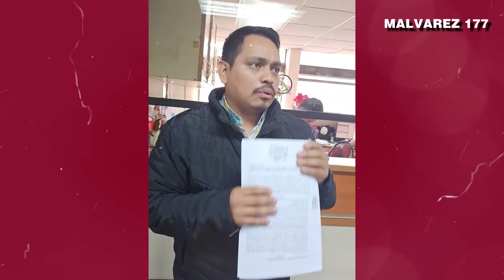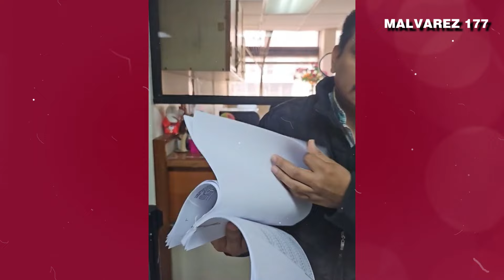URGENTE! DIPUTADO CHIC PRESENTA QUERELLA CONTRA ALEJANDRO GIAMMATTEI, GUATEMALA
Nuestro Objetivo🏁
 OBJETIVO
100.000✅
200.000✅
300.000✅
400.000✅
500.000✅
600.000✅
700.000✅
800.000✅
900.000✅